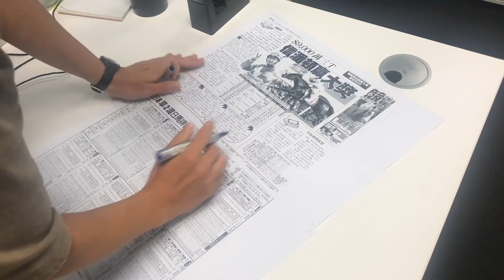莫雷拉 徐雨石 贏開有條路！雷石配 兩隻五班馬WIN得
騎練同心、其利斷金！莫雷拉與徐雨石向來合作愉快，剛於谷草開鑼夜馬（9月8日）憑「有苗頭」先拔頭籌，延續五班賽彼此合作佳績。星期日（9月12日）跑十場沙田日馬，雷石配加強火力，在第一、四場分別以「尖子」及「天地同心」並肩作戰，力圖炮製一口五班賽孖寶。